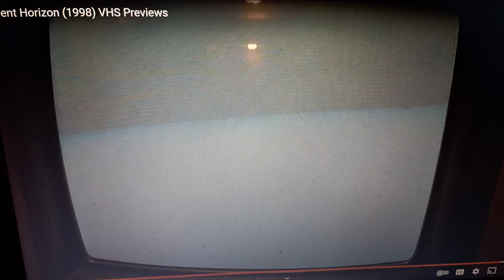Opening Logos Event Horizon (AD)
Paramount Pictures (Rated R)
Opening Logos Of Event Horizon (AD)
Narrator. David Kane (In WGBH)